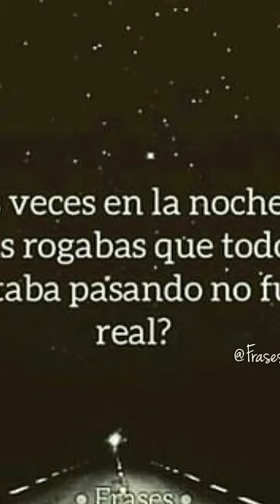cuantas veces -zona de riesgo-N1ckb@s5$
musica rap
grabado en padrillo records
instrumental- zona de riesgo
feat España -Peru